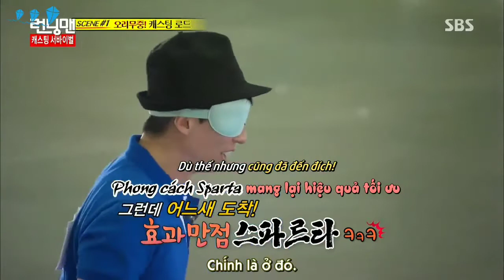Lee Yo Won Running man Viesub 4.